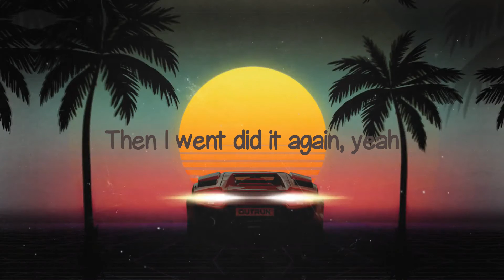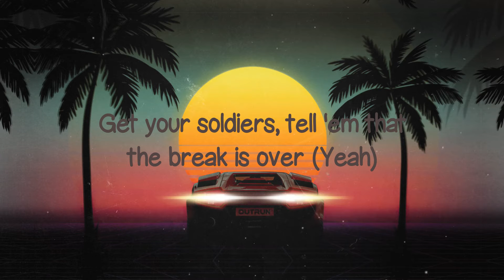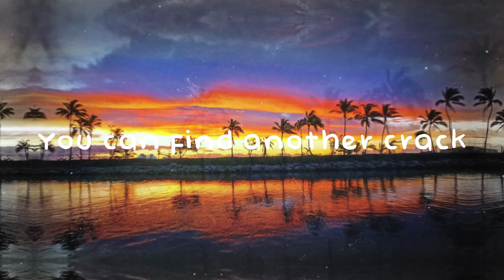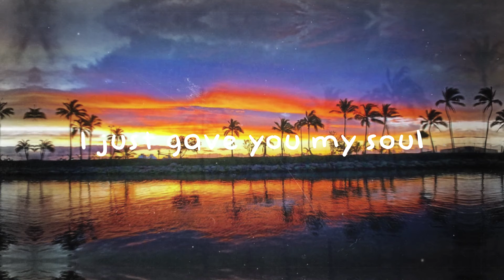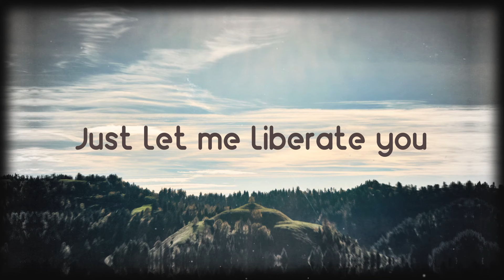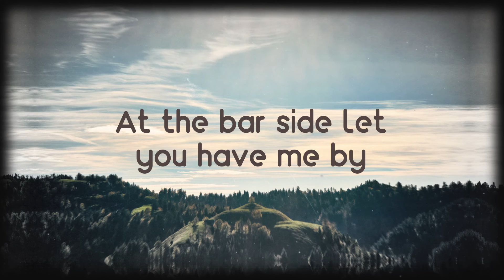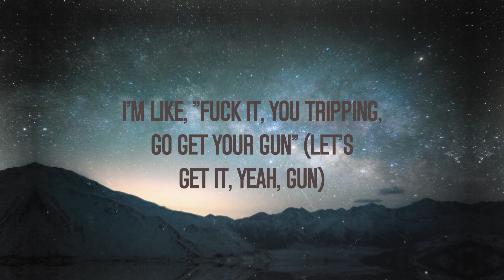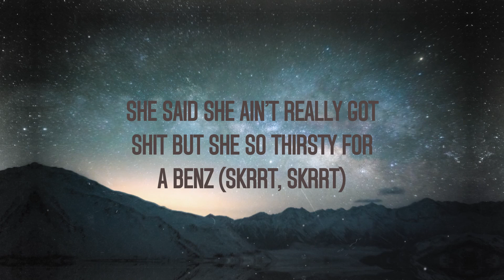Fast Times - Sabrina Carpenter (Lyrics Version) 🌾